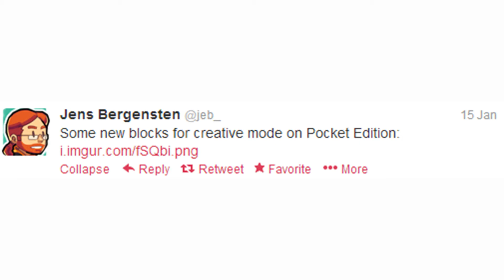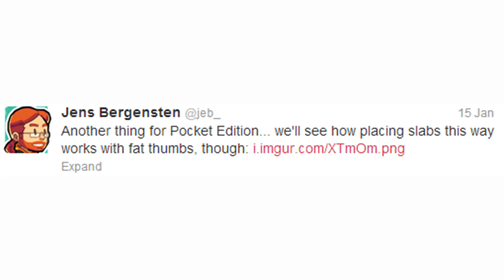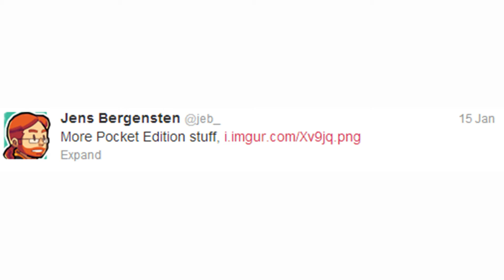Minecraft Pocket Edition - New Blocks & More! - NEWS